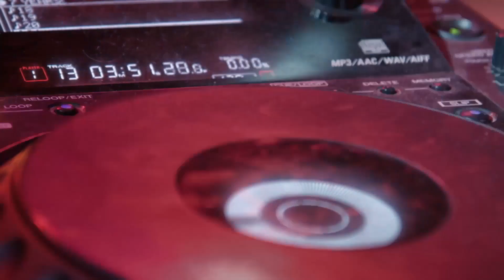Mflex Sounds - Unpredictable ( promo)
Don't forget!

Dear Everyone!
A new Mflex Sounds version...
If there is a possibility...please listen with quality Hi-fi or headphones.
↓↓↓↓↓↓↓↓↓↓↓↓ open up for more info ↓↓↓↓↓↓↓↓↓↓↓↓↓↓

Mflex Sounds - Crockett’s "Italo" Theme  (2023)
Style: Synthwave, Italo Disco, Synthpop,
Music (remix) by : Mflex Sounds
Executive produced by: dmcallofmusic
Video edit: Marta Nut

MFLEX SOUNDS -  The Time of the Gathering (BIG NEW ALBUM)

MFLEX SOUNDS - STARRY NIGHT album /8 track!/ Enjoy! ❤️

MFLEX SOUNDS  - MISLEADING TRUTH 3 ALBUM

and more

italo disco 2023
итало диско 2023
italo disco new generation
italo disco spring 2023
HI-NRG
italo dance
disco 80
80's
Electronic music
2k21
2k22
dance
new italo disco
italo mix 2023
mflexsounds
mflex
the best new generation
high energy
chillout
relax
2k20
italo disco songs
Italo dance
spring 2021
euro disco
pop electronic
euro pop
spacesynth
roland d50
korg m1
simmons drum
italodisco
synthpop
summer 2023
autumn 2023
winter 2021
Summer Hi-nrg 2023
Summer italo disco 2021
итало диско 2023
spring 2023
mflex sounds 2023